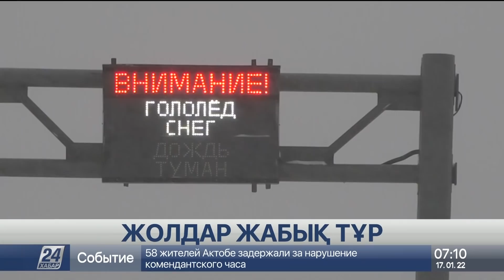17 қаңтар 2022 жыл - 07:00 жаңалықтар топтамасы